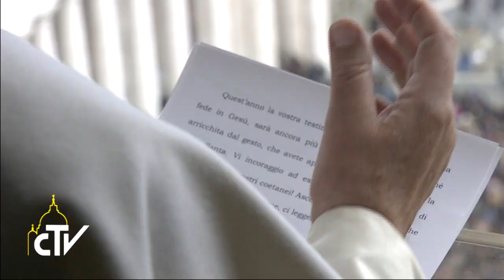Angelus Piazza San Pietro 31-01-2016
Nessuna condizione umana è esclusa dal cuore di Dio

Papa Francesco all’angelus, ha ricordato che non possiamo contrattare con Dio il suo intervento, ma è lui a fare il primo passo per salvarci. La solidarietà ai malati di lebbra e l’abbraccio ai ragazzi dell’Azione cattolica.